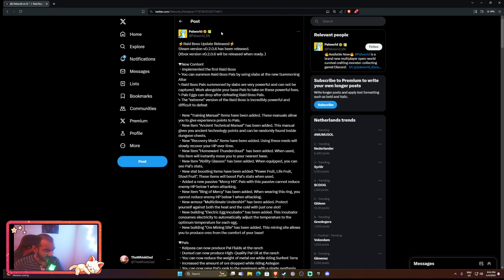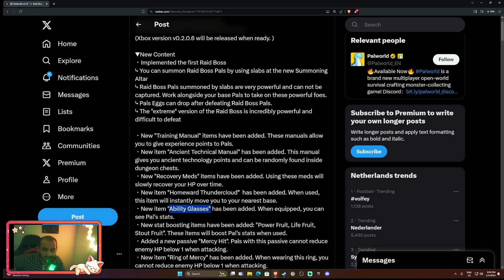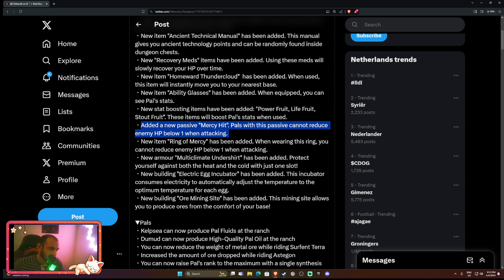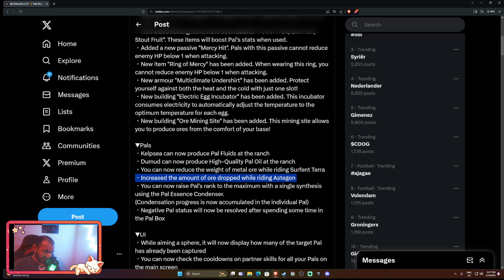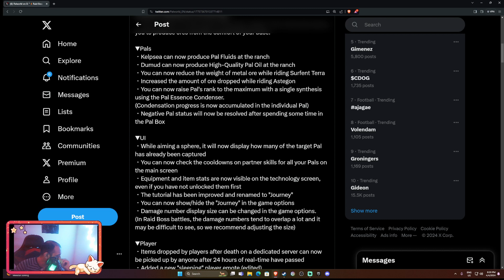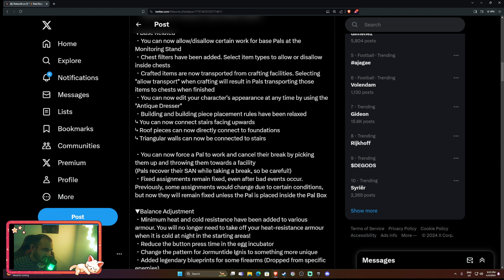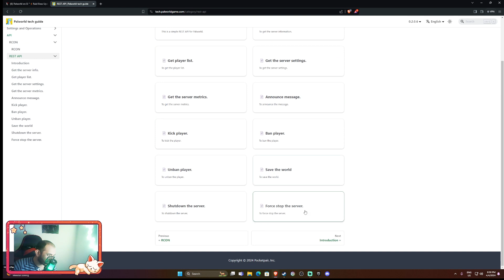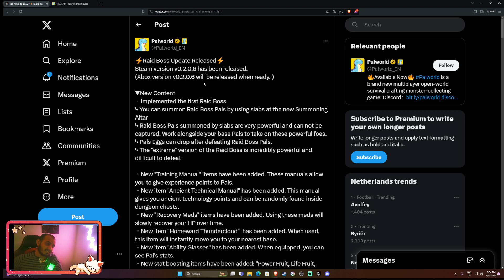Palworld v0.2.0.6 Raid Boss Update - Patch Notes Deep Dive